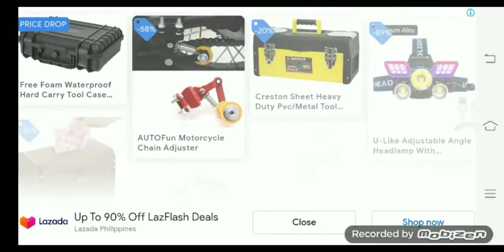Zombie Evil Kill 7 Escape Level 12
continue the saga against more zombies and creatures

in several different environments and with sophisticated weapons
continue the fight against the zombies,monsters,mutants and insects are some of the enemies surrounding atmosphere of the apocalypse

features:

-several zombies and monsters to face
-supports gamepad